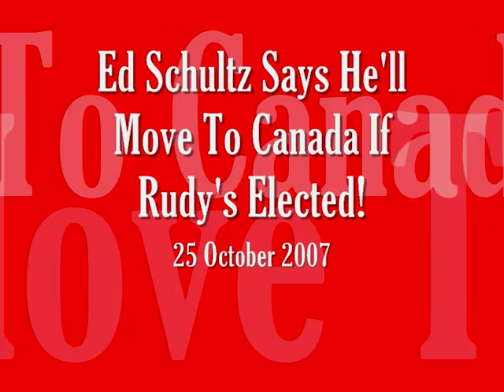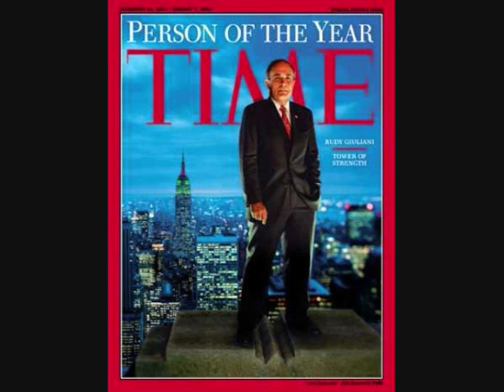Big Eddie Looking At Land In Manitoba!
Libtalker Ed Schultz says he'll move to Canada if Rudy Guiliani is elected president. Where have we heard this one before?